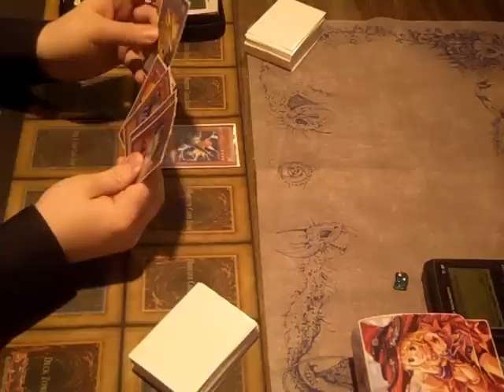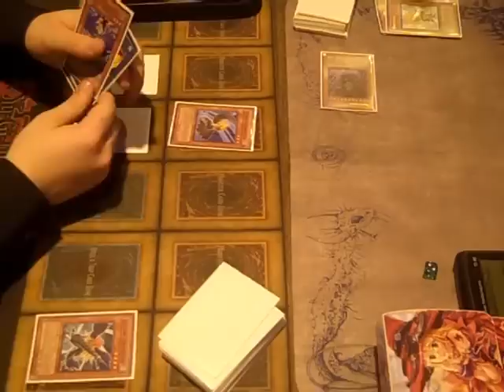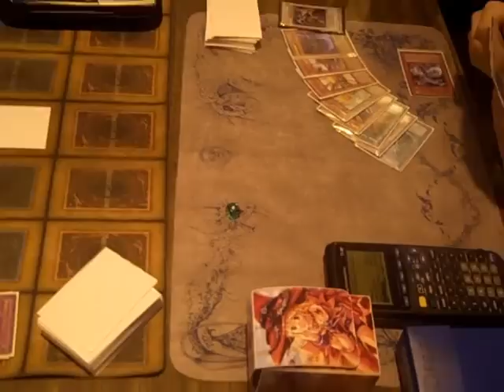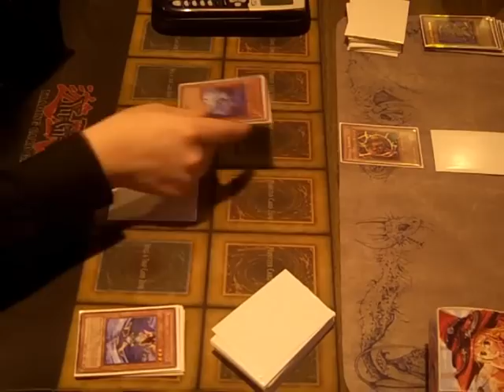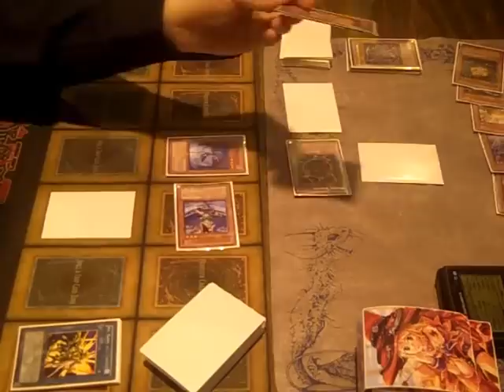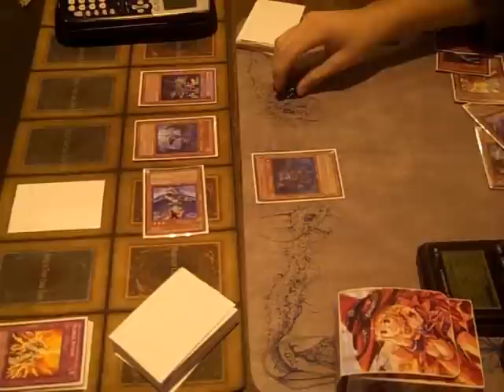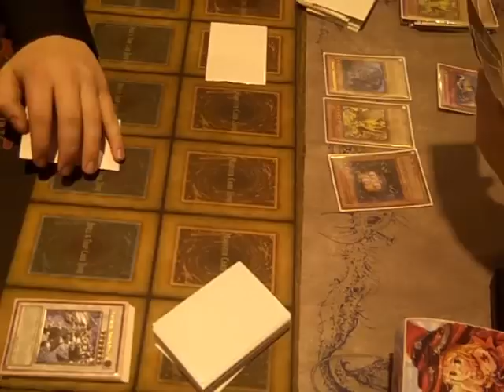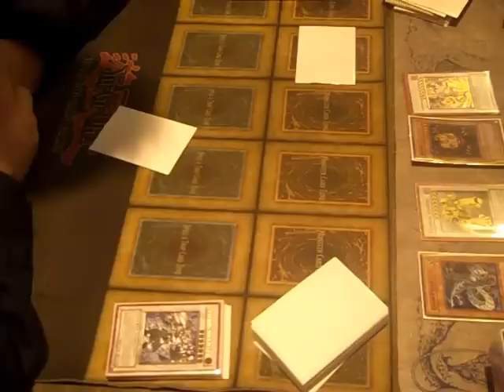SSA Archive: Alex Reynolds (Blackwing) vs Kevin Silva (Synchron) Game 3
SSA Archive - Our OLD Videos from our old channel SSACards. Make sure to check back for anything you missed!